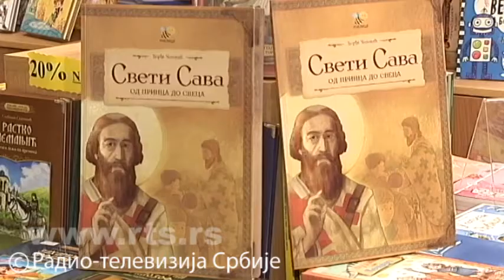Ivana Spasović o knjizi Đorđa Čolovića "Sveti Sava - od princa do sveca"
Predstavljanje nove knjige u izdanju Pčelice,
Dnevnik RTS-a, subota 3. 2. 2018.